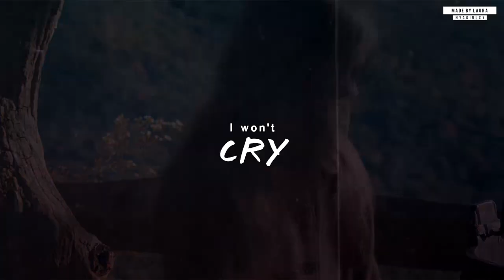Mackenzie Foy | "Alice"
Like I'd pass up the opportunity to make an Alice In Wonderland themed Kenzie video... It just fit too well with her Nutcracker clips, which I'm so excited for. She's just come so far and ugh. her mind...

This looked way better in my head and I'm aware it's a hot mess. I underestimated the difficulty of the chorus and overestimated the amount of clips I had. What else is new?

Fandom
Song: Alice by Avril Lavinge
Coloring: mine
Program: Sony Vegas Pro 12

I do not own the photos, videos, or music used.